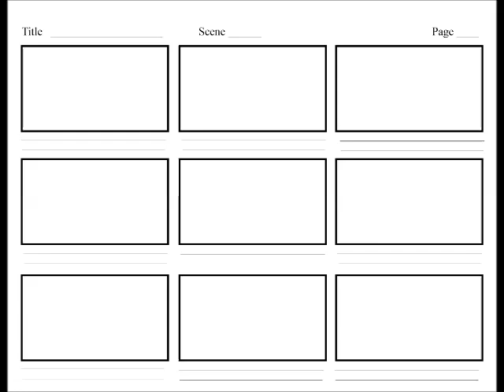Fun Facts About Akira Toriyama Episode 2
Hey guys, this is Fun Facts About Akira Toriyama Episode 2. This is a series where we gather 5 facts about Akira Toriyama and share them in an interesting way.